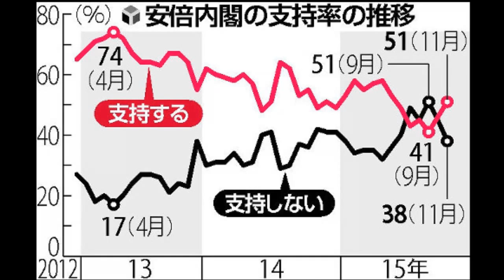内閣支持率上昇５１％、日韓会談「評価」７６％ ニュース